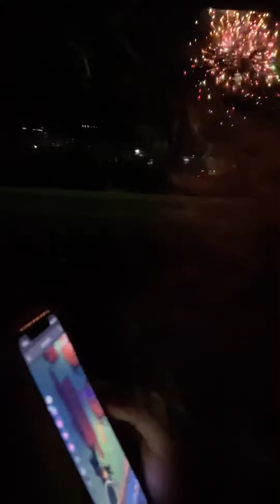Roanoke with fireworks on July 3rd, 2021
Roanoke with fireworks on July 3rd, 2021, 4th July eve.